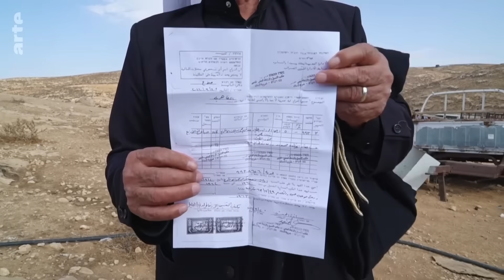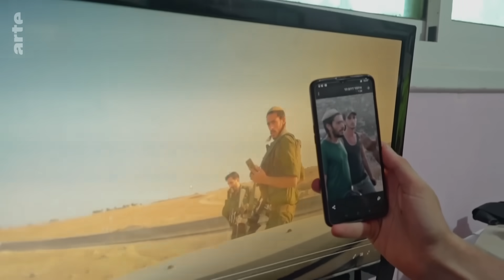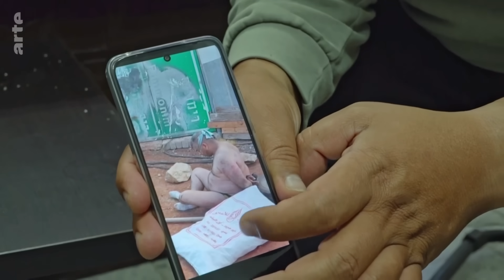Cisjordanie : la face cachée du conflit | ARTE Reportage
Pendant que le monde a les yeux rivés sur Gaza, les colons accélèrent le dépeuplement de la vallée du Jourdain et des collines au sud d’Hébron. Depuis le 7 octobre, plus d’un millier de Palestiniens ont été chassés de leurs villages.

Des déplacements forcés de petits groupes qui se multiplient, mais qui passent inaperçus dans le contexte du drame national du 7 octobre vécu par les Israéliens et de la catastrophe humanitaire de Gaza. Face aux menaces et à la violence, les habitants du village bédouin Wadi Al Siq de la Vallée du Jourdain ont quitté leurs collines. Au sud d’Hébron, à Wadi Al Tiran, quelques familles tiennent encore bon mais pour combien de temps ?  Les habitants du village voisin Zanuta, eux, ont quitté les lieux.
Les colons les plus extrémistes sont à la manœuvre, encouragés par la rhétorique messianique et suprémaciste des ministres d’extrême-droite au gouvernement. Parmi eux, le ministre de la Sécurité nationale qui a annoncé la distribution de milliers d’armes aux volontaires chargés de la sécurité « en Judée Samarie » - le nom donné par les Israéliens à la Cisjordanie qui selon l’ONU, est un territoire palestinien occupé. Près de 500 000 Israéliens vivent aujourd’hui dans des colonies en Cisjordanie. Reportage de Sophie Nivelle-Cardinale dans ce territoire occupé, un autre front du conflit.